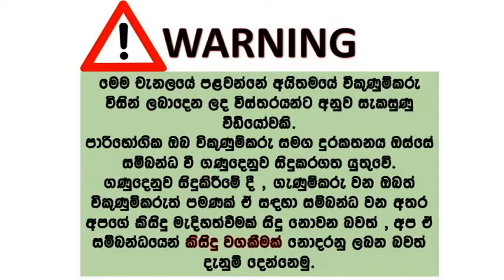ikman lk wahana | vehicle for sale in srilanka| Vahana sale srilanka